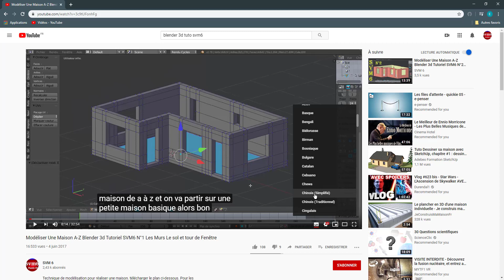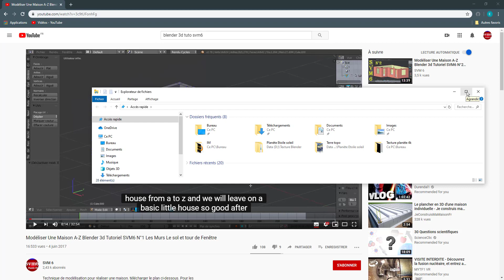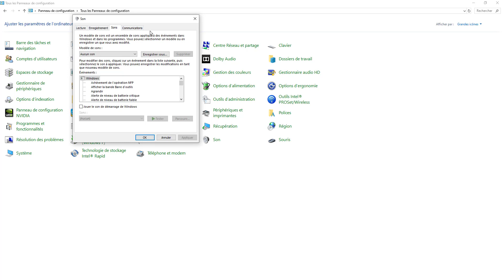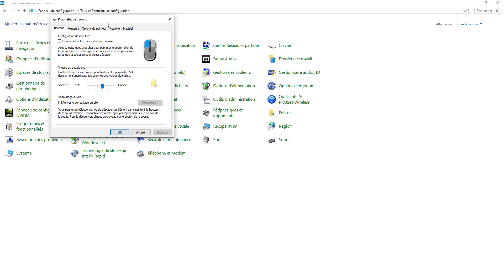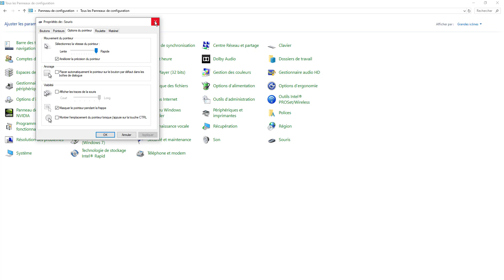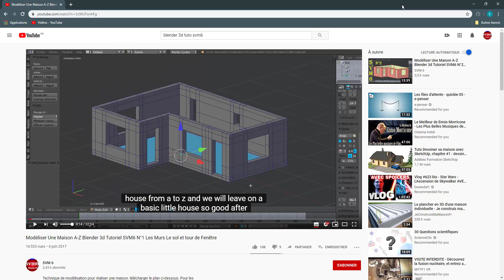Réglages et Sous-Titres des vidéos sur youtube tutoriel Svm6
Comment avoir une traduction avec des sous-titres, comment régler le son et la qualité des vidéos sur youtube